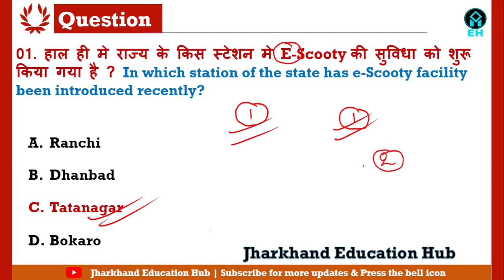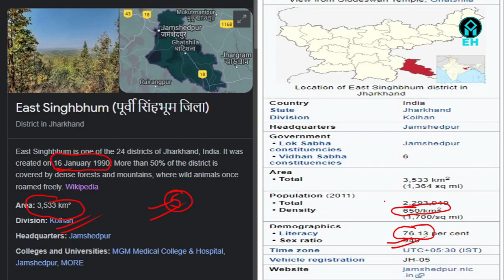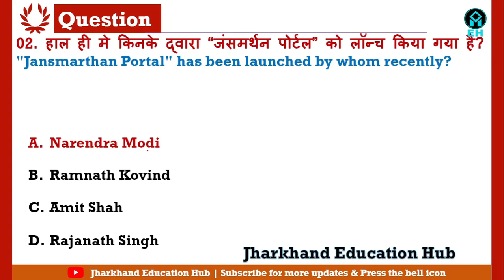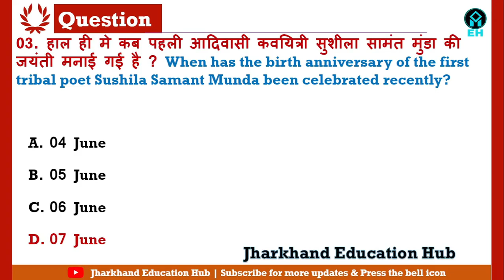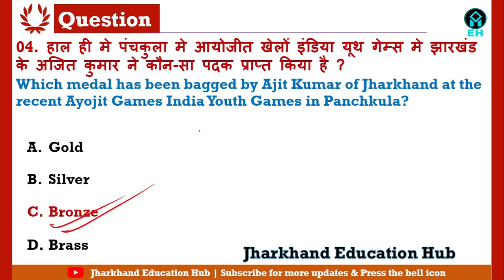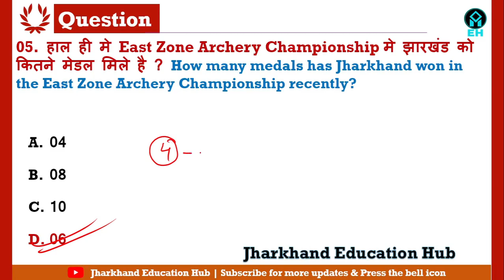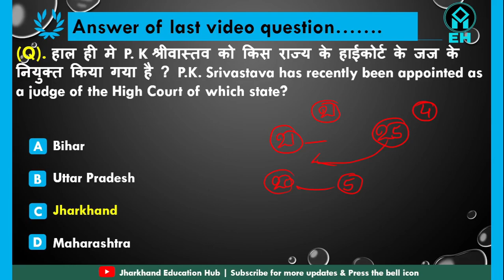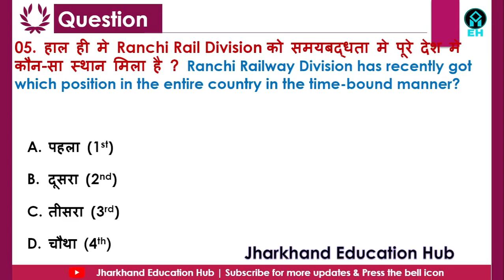08 June 2022 Jharkhand Current Affairs By Ritesh Sir | Jharkhand Daily Current Affairs #209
08 June 2022 Jharkhand Current Affairs / Jharkhand Current Affairs / Jharkhand Daily Current Affairs / JPSC / JSSC CGL/ JHARKHAND SI